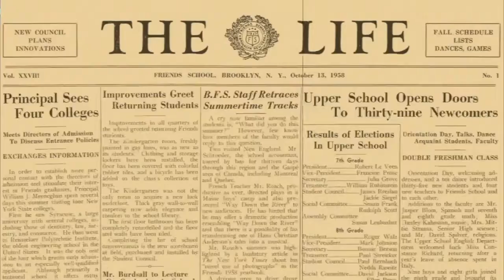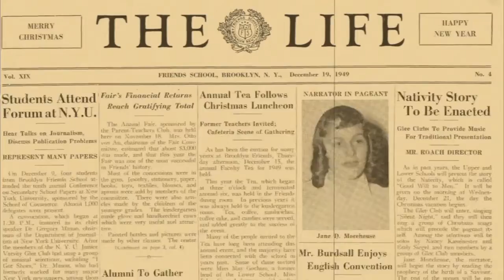Big Choices S2,E7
This episode of THE LIFE begins with an archived video greeting from Nelson Mandela to BFS in the spring of 2005. It continues with a series of photos of the Preschool Red Room children visiting and working in the ceramics studio to create individual handprints. Class 5C reads announcements, and the "Big Story" is about "Big Choices," namely the college application process. Seniors speak out about their experiences and how they envision college life. THE LIFE: DECEMBER 15, 2017

Credits